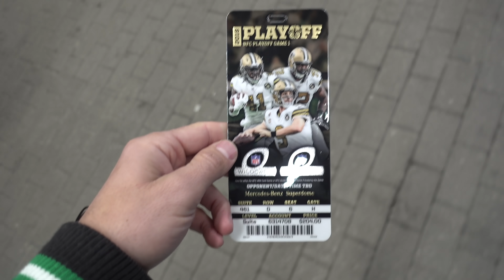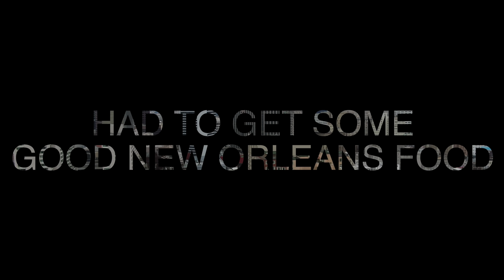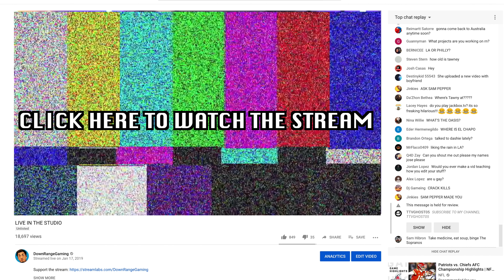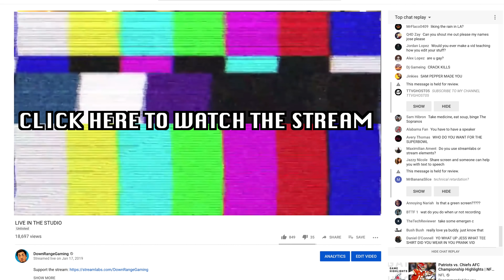MY GIRLFRIEND MEETS MY DAD